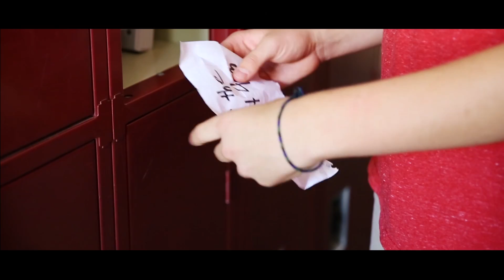Official "Fillmore" Trailer HD (2017)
This is the official trailer for the upcoming short film "Fillmore".